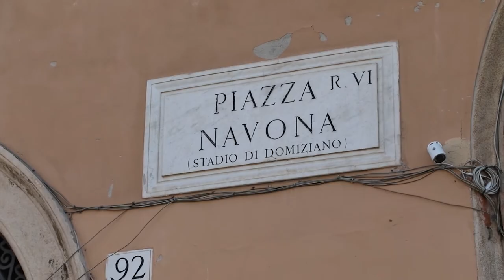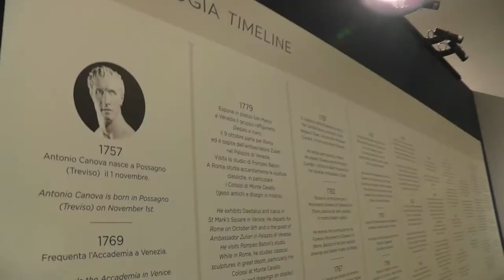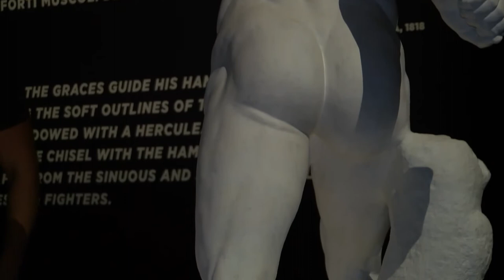InstantART 1.episode (Cusano University) ANDREA LAURIA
ANTONIO CANOVA…the most important Neoclassical sculptor in the history of art who was nicknamed the new Phideas